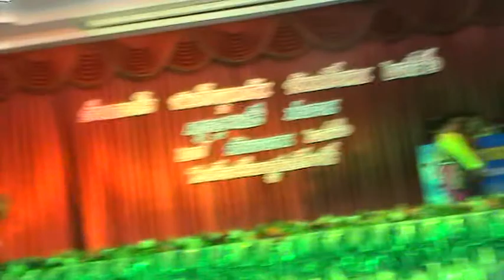ครูภาษาไทย โชว์วันเกษียณอายุให้ครูอรุณศรี ปะพาน โนนสูงศรีธานี